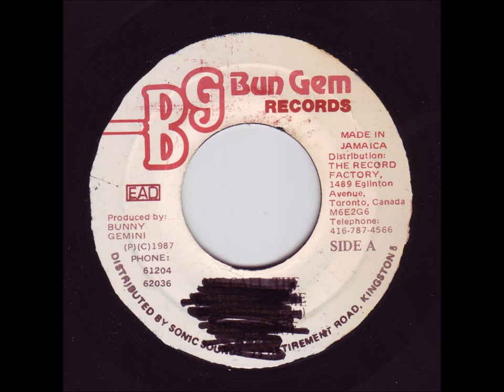Smokey Joe - Nah Call The Police On Me - 7" Bun Gem 1987 - KILLER DIGITAL 80'S DANCEHALL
NEXT CUT TO Smokey Joe - Sensimillia & Jolley Stewart - Do Me Like So